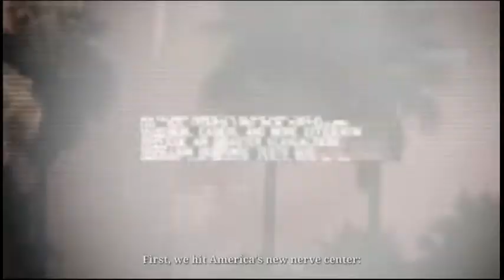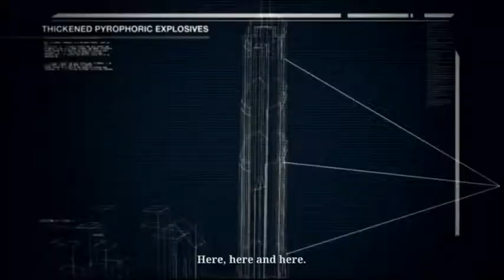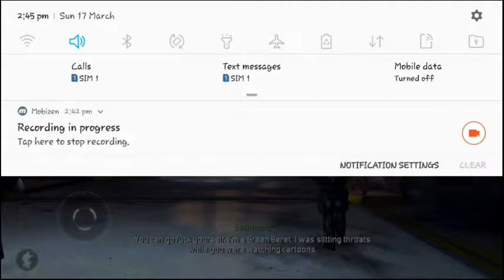Modern Combat 4 :Zero Hour #2 Mission Walkthrough HD